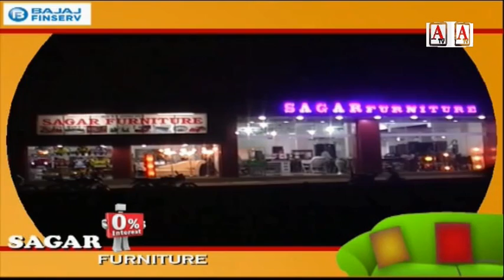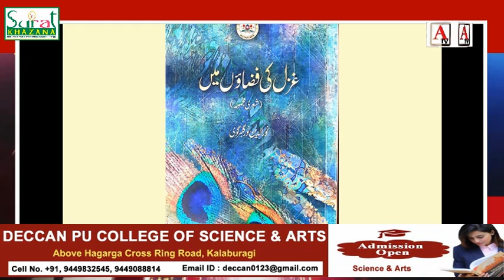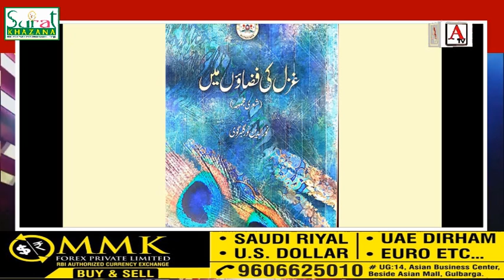A Tv KHABERNAMA 07 Jan 2021